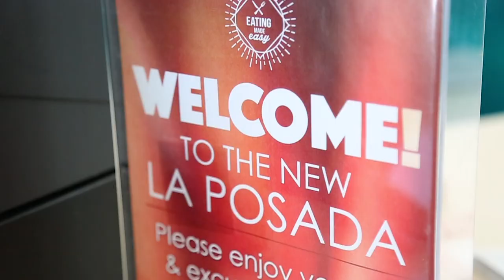The University of New Mexico – La Posada Dining Hall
The University of New Mexico (UNM) unveils a whole new dining experience at the newly renovated La Posada, the Main Campus’ premier dining hall located in the heart of the student residential neighborhood.